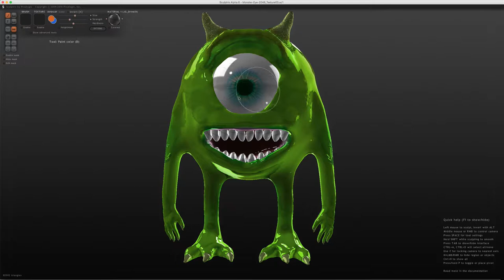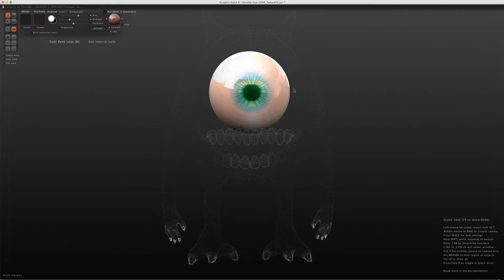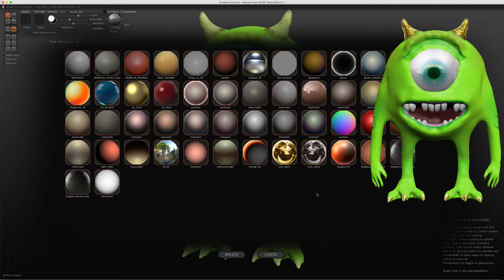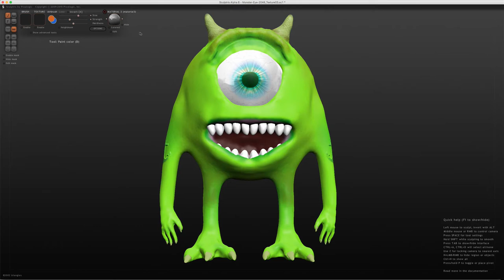Sculptris - 23 - Module paint Matériau / Material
Dans cette vidéo, nous allons voir comment fonctionne la mise en place de nouveaux matériaux sur notre fameux personnage que l'on continue à transformer, le fameux Eye-Monster